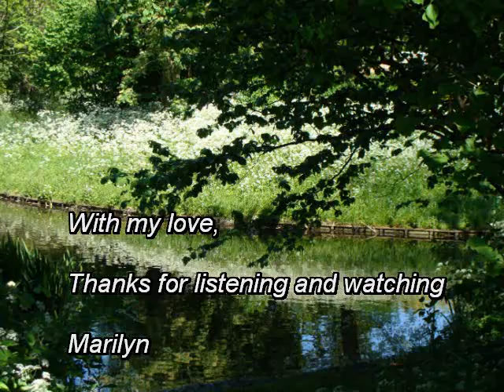Nog één kans By MissMarilyn1962 ( My Version)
Lyricks: just another change ...
Onderscheidingen voor deze video (1)
Sung By , images and videomontage also MissMarilyn1962

#38 - Hoogst beoordeeld (Vandaag) - Amusement
Onderscheidingen voor deze video (2)
#74 - Meest besproken (Vandaag)
#5 - Meest besproken (Vandaag) - Amusement
Another chance,
 Again,
 Starting again ..
  The latter completely new start,
 There is somewhere a future
 A life to win,
 Already I feel abandoned and confused ..
  Again
 Once more the chance to get
 I engages in the depths of my heart
  But I know better than anyone
 And that makes me so scared
 Once again takes a long time...

 Who holds my hand
 Who's with me
 Who caresses the chill out of my skin
  Who gives me wings
 Who makes me free
  Tell me I come here ever again

 Another chance,
 Again live in freedom
 That day, I can make it again ..
  There must be happiness
 I want to give everything
 For an arm around me will save
 That chance comes to me again
 Which I will address
  I hunt desperately behind
 Again
 Another time it takes so long...

 Again
 Once more it takes so long
 Infinitely long mercilessly

(free google translation)